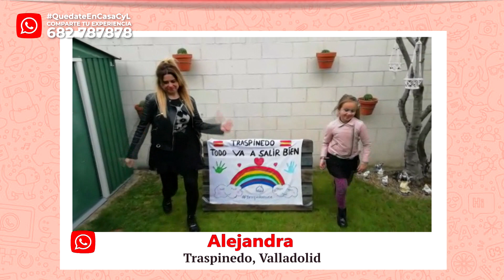QuédateEnCasaCyL | Vídeo 78